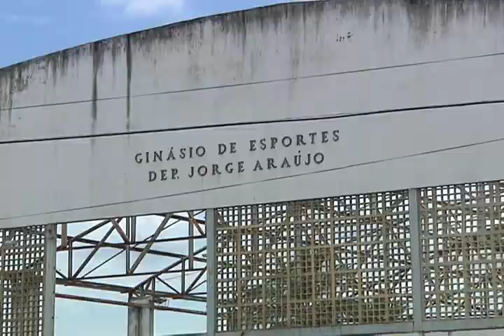GOVERNO INDIAROBA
O Governador do Estado de Sergipe, Jackson Barreto, esteve no município de Indiaroba, onde assinou a ordem de serviço para a implantação do sistema de abastecimento de água do povoado Terra Caída e reforma do ginásio de esportes Deputado Jorge Araújo